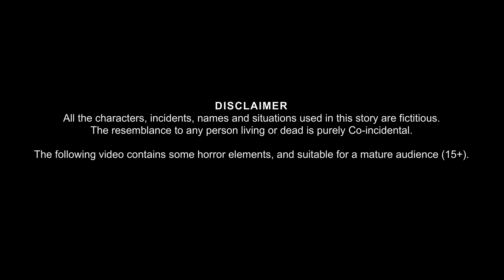भूतिया कसाई | Haunted Butcher | Horror Stories in Hindi | Bhootiya Kahaniya | Chudail Stories | New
भूतिया कसाई | Haunted Butcher | Horror Stories in Hindi | Bhootiya Kahaniya | Chudail Stories | New | Stories in Hindi |